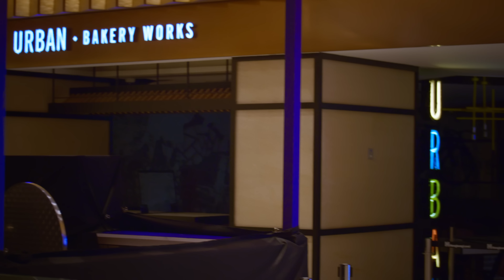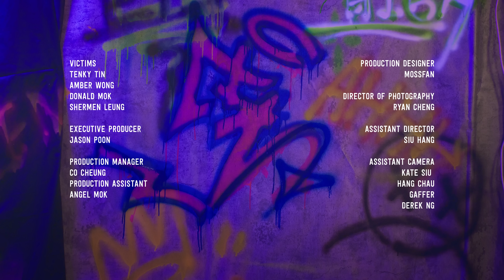《搗破法蘭克》FRANK: THE DEMONSTRATION｜概念短片 Concept Video - 陳漢娜 | 郭爾君 | 戴玉麒 | 龔志業 | 「拾陸比玖」電影眾籌計劃，正式啟動！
《搗破法蘭克》眾籌計劃，正式啟動！

2022年，第 20 屆香港亞洲電影投資會（HAF20）公布 28 項入圍「發展中項目（IDP）」電影計劃，從來自 38 個國家和地區的 222 份申請中選出。當中網上頻道「拾陸比玖」成功入圍，並獲陳果監製加持。「拾陸比玖」希望以此作為開台一週年的紀念項目，嘗試以眾籌集資方式，炮製黑色喜劇《搗破法蘭克》。

《搗破法蘭克》故事大綱：
一幫劫匪在打劫珠寶店後，留下一個寫着「法蘭克」的塗鴉，令公眾對這幫匪徒的行事動機很感興趣，到底他們有甚麼話要說呢？
楊程面對投身社會的無力感，她忽發奇想，與其正式找工作做社會奴隸，不如自己掌控命運，以自己的方法「做世界」，打造屬於自己的職業生涯。
在楊程初犯偷竊罪被捕，執行社會服務令時，認識同為犯罪初哥的黃軒及Franco，三人組成「法蘭克」。三人本是社會所遺棄的怪胎，但各自身懷奇技，走在一起既能互補又可並肩作戰，目標是要向奸詐的富商們搗亂，大鬧一場。
他們搶劫鐘錶行，竟然有驚無險，順利得手。其後為了增強兵力，「法蘭克」招攬了專以富裕人士為對象的出租女友Chantal，向醜陋的上流社會宣戰！
同時，上流教會聖德堂爆出醜聞，指控富豪教徒們借教會奉獻為名來輸送利益，而教會執事代表富豪何家宏成為眾矢之的。花甲之年的何家宏在記者會中澄清，並嘗試轉移傳媒注意，除了否認聖德堂的黑錢醜聞外，更把記者會的焦點集中在「法蘭克」的連環劫案，發表了一番貶低年輕人的言論，引起軒然大波。「法蘭克」眾人憤憤不平，認為何家宏根本作賊心虛而要聲東擊西。
正當「法蘭克」在打劫一家找換店時，意外被捲入聖德堂的洗黑錢陰謀。這次劫案帶來的危機，是「法蘭克」始料不及的……